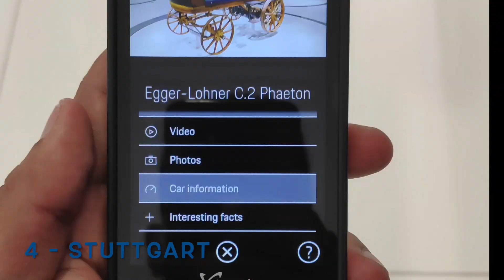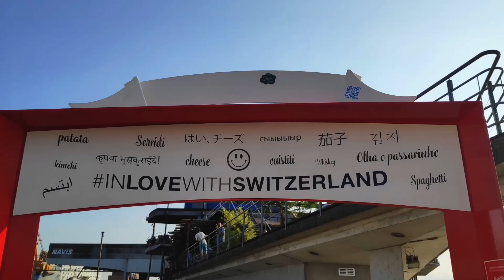"Summer in the City": City Trips organised by the International Office | SRH University Heidelberg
Our student Tushar summarized the event "Summer in the City" of the International Office of the SRH University Heidelberg in a video: In the summer of 2020, numerous excursions around Heidelberg and in southern Germany took place under this motto: A great opportunity for our students to get to know each other and explore their city and its surroundings.